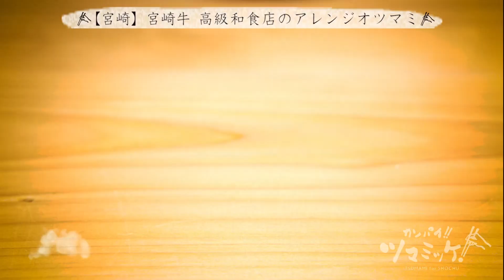【カンパイ！！ツマミッケ！！】2020年6月第3週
【カンパイ！！ツマミッケ！！】
2020年6月第3週　和食の料理人が作るオツマミ

‹番組概要›
焼酎にぴったりな「おつまみ」を生産者や料理人を訪ねて見つけ出し、お伝えしていく番組です。